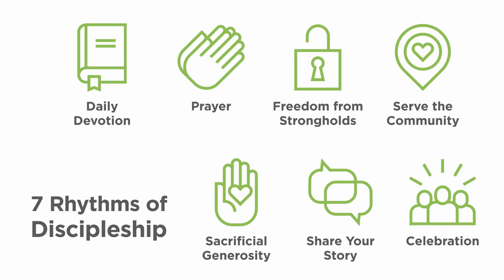What is Rooted?